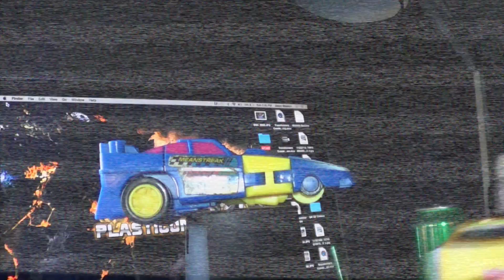Transformers Generation two Meanstreak